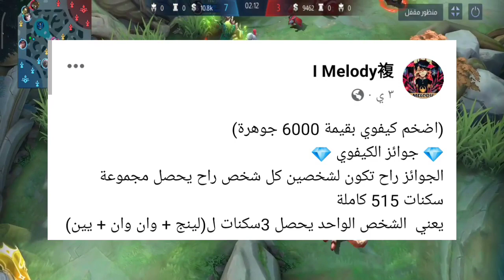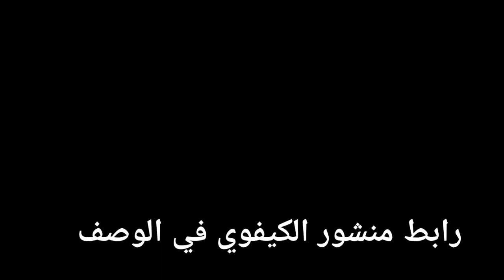توزيع 10 الف جوهرة بمناسبة شهر رمضان ♢ كل عام وانتم بخير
شكرا على الدعم الحلو ♥
رابط المشاركة في الكيفوي: